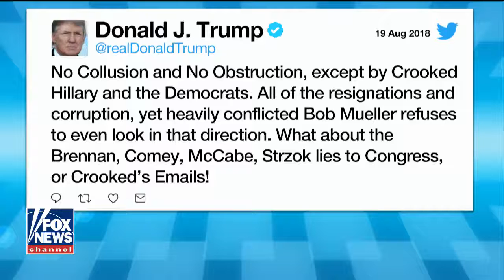Judicial Watch wants Brennan's communications about dossier Fox News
Judicial Watch sues the DOJ for communications related to anti-Trump dossier; Tom Fitton explains on 'Sunday Morning Futures.'